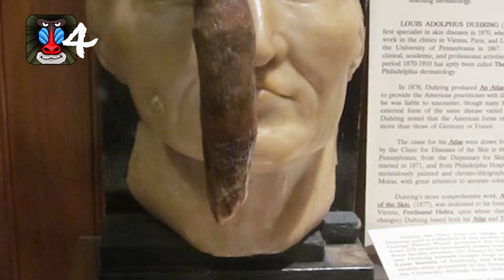8 People with Horns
Here are compilation of 8 amazing people with horns growing out of their bodies. We hope you enjoy the video.

Number Eight:  A 101-year-old woman in China has surprised her relatives by growing a six-centimeter-long horn from her forehead—and it looks like another one may be sprouting on the other side of her head

Number Seven:  For over 30 years, a man in China has been living with a horn growing out of his neck. 62-year-old Li Zhibing, from Shiyan in Hubei Province, said that the unusual growth first appeared on his neck in 1980. Since then, the horn has been growing at an alarming pace, so Li's friends help him saw it off twice a year.

Number Six: Doctors have treated a young boy with a large birthmark on his face—by implanting horns in his forehead. George Ashman, 5, was born with a bright red blemish on his forehead and his mother Karen, 33, feared he would endure a lifetime of bullying. When he was four, he underwent a surgical procedure to stretch the "normal" skin on his forehead so the birthmark could be removed and covered with the new unblemished tissue.

Number Five: One of the most spectacular cases of human cutaneous horns involves the 69-year-old woman in the photos above. Though details on her case are sketchy, it is known that she tolerated the 17 cm long horn growing from the center of her forehead for approximately 20 years before having it surgically removed.

Number Four: Madame Dimanche, also known as Widow Sunday, was a French woman living in Paris in the early 19th century who grew a 24.9 cm (9.8") horn from her forehead before it was successfully removed by a French surgeon. A wax model of her head is on display at the Mütter Museum in The College of Physicians of Philadelphia.

Number Three: Dancehall artist Furtyle Brain got real goat horns implanted into his head so he can stand out and hopefully become more famous. The 29-year-old, whose real name is Kenardo André Robinson, said the implants were done in Jamaica by a Canadian-based surgeon.

Number Two: Huang Yuanfan, 84, said the odd growth started two years ago as a small bump but continued to grow. He said, "I tried picking at it and even filing it, but nothing changed. The horn just kept getting bigger." Yuanfan says it has now reached three inches and is showing no signs of stopping. He added, "Doctors say they don't know what caused it but if they try to take it off it will just come back. I try to hide it beneath a hat but if it gets much longer, it will be sticking out the top."

Number One: Chinese doctors are baffled by a bizarre, five-inch growth on an elderly woman's head. They aren't able to explain what it is exactly, but it bears an uncanny resemblance to a unicorn's horn!